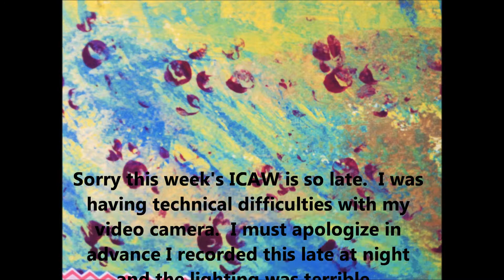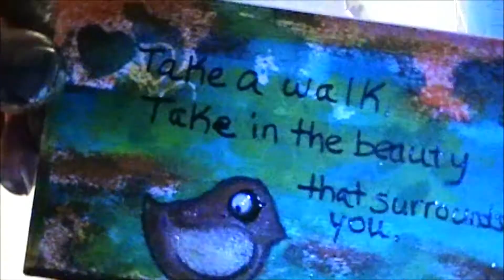Index Card a Week 4